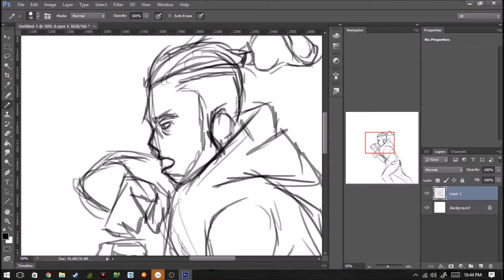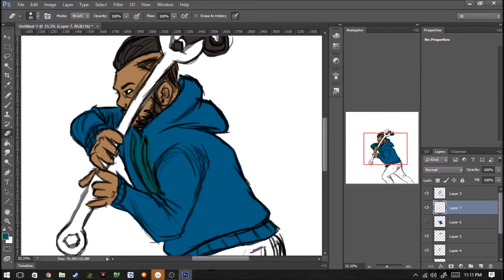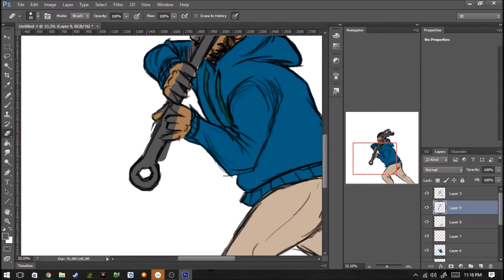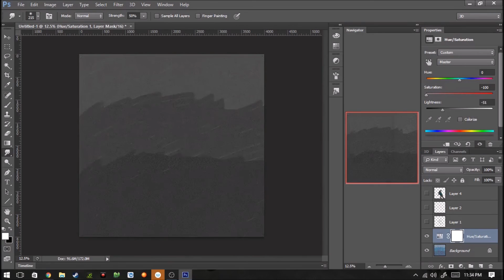Digital Art Practice #1 Wrench Fighter?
Hello, all. I'm Atlas457 and I'm trying to get better at digital art as I'm coming from traditional. I suppose this and Instagram will be my method of accountability. I hope you enjoy. Ciao~